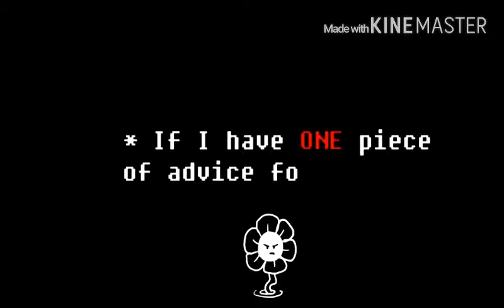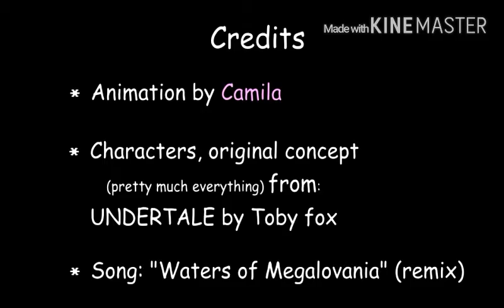Flowey vs sans read description!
This is not mine this belongs to camila cuevas I just added a few sound effects